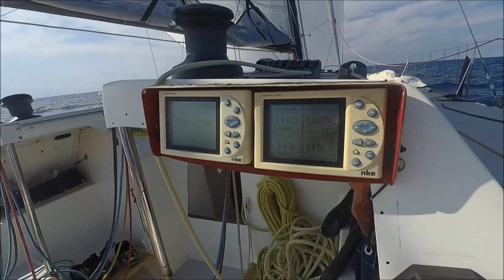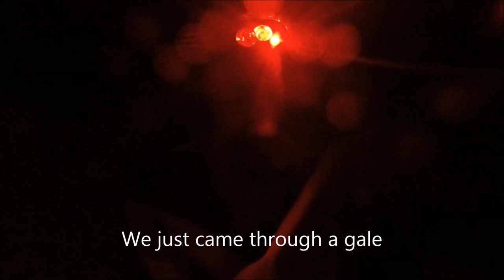Class 40 doublehanded training, September 2017 | SEASON 2017 ep. 1